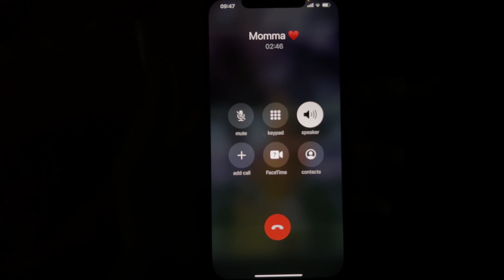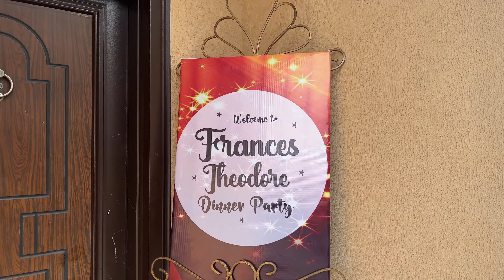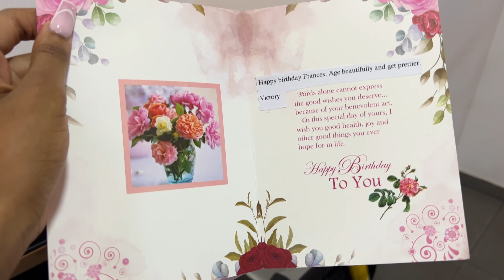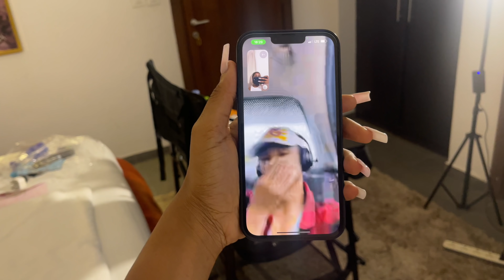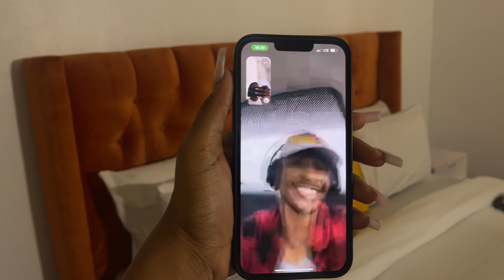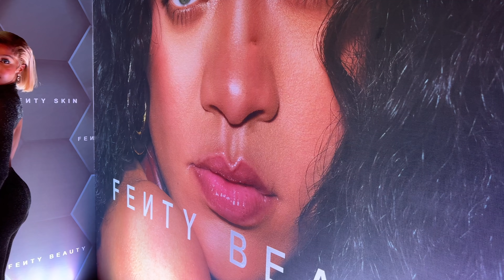My 23rd Birthday VLOG Pt.2: Jordan Party, Shopping, Outreach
I had the most amazing birthday party ever with my friends!

Love you!